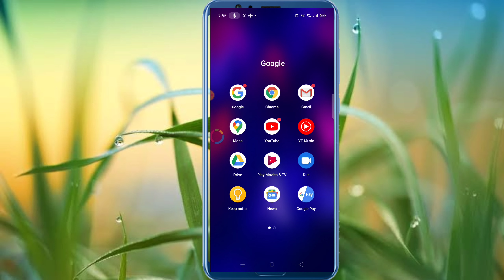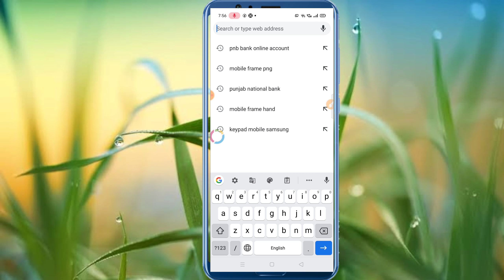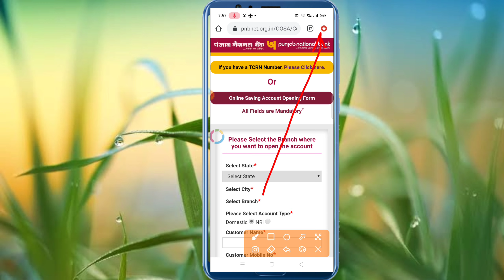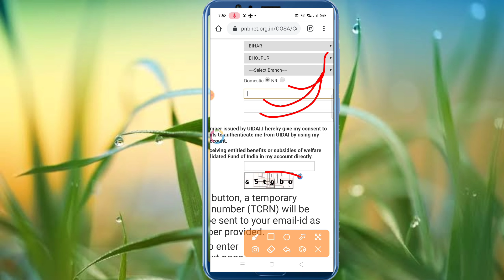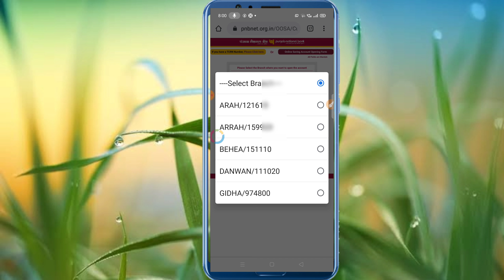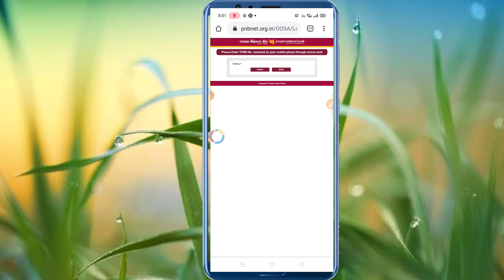Punjab national Bank Online Account kaise khole !! PNB bank Online Account khole Mobile se